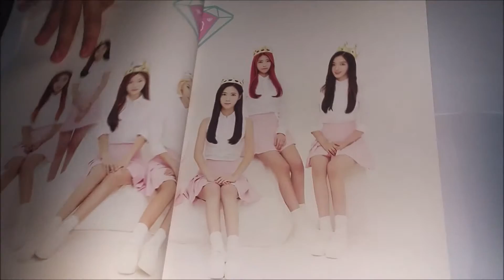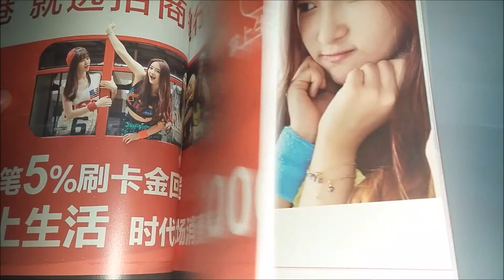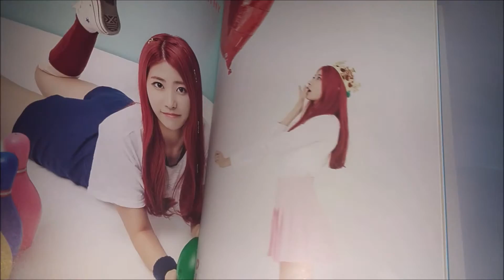MWAVE DIA DO IT AMAZING SIGNED ALBUM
DIA DO IT AMAZING UNBOXING ^^
THE PHOTOBOOK AND THE ALBUM IS WORTH MY MONEY
I MEAN LIKE LOOK AT THE ALBUM ITSELF IT’S LIKE A PHOTOBOOK INSTEAD OF AN ALBUM
EVERYTHING IS IN THE ALBUM ARE GREAT! ^^
My current bias is Cathy & Seunghee 
Will Update more video soon 
Stay tune! ^^